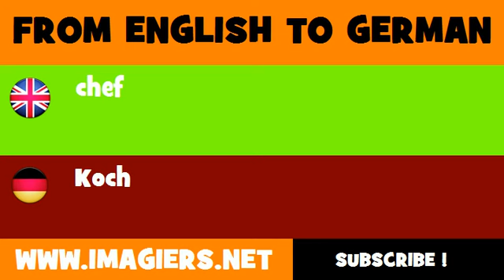FROM ENGLISH TO GERMAN = chef